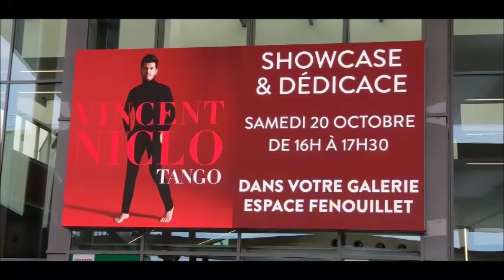Vincent Niclo: " ELENA " montage photos " Show Case " à Feunouillet (20/10/2018)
Vidéo réalisée avec des photos prises lors du Show Case & Dédicace dans la Galerie Espaces Fenouillet (Toulouse) pour la promo de l'album " TANGO " sur la chanson " ELENA "  dont elle est extraite .